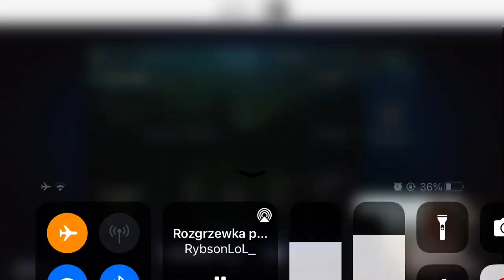Rozmowa ch*ja z butem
Zosta suba lajka i komentarz